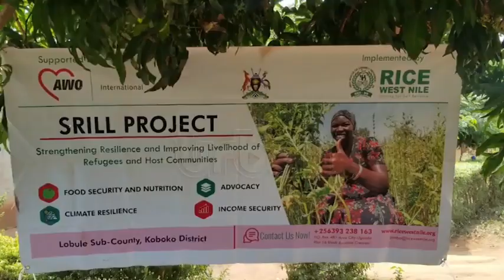Obongi, Koboko get sh507m for irrigation schemes